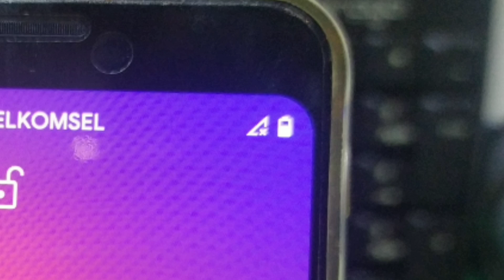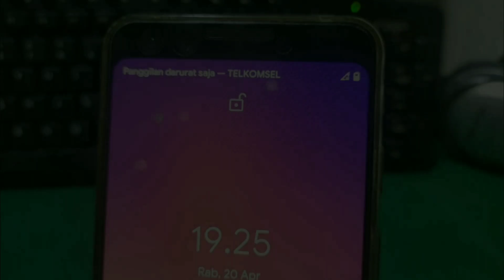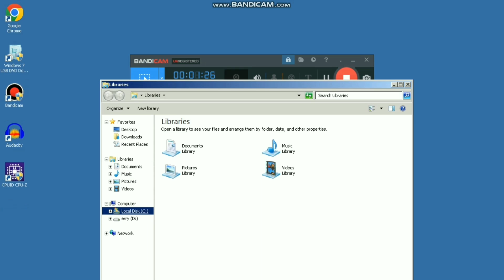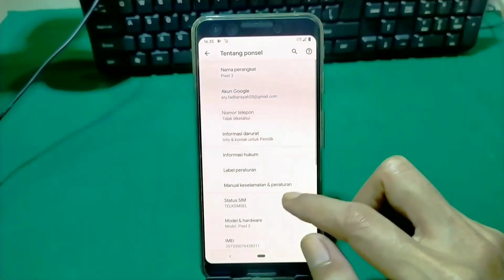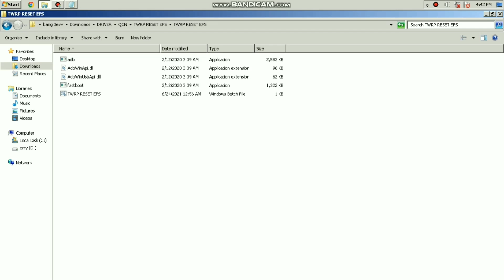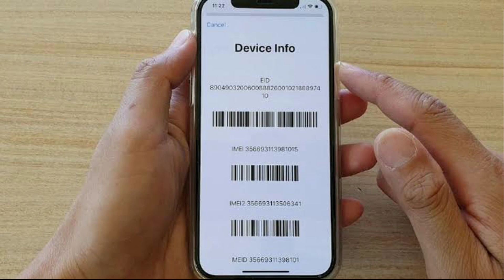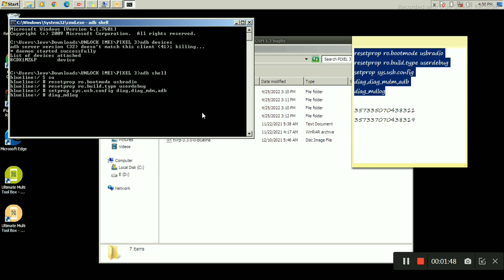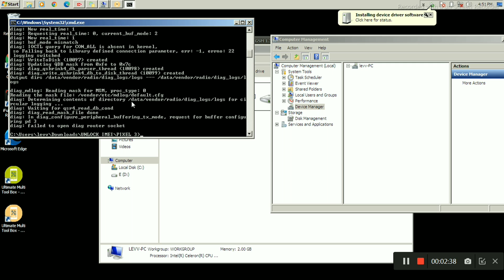IMEI Terblokir, HP Jadi Tanpa Sinyal – Bagaimana Solusinya?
akhirnya imei kena begal/blokir - kartu sim tidak ada sinyal mengatasi imei diblokir tidak hilang mengatasi mengatasi imei unknown atau imei hilang, jika imei hp android kalian atau uknown, maka kalian cukup restore qcn dan selesai, berbeda lagi yang kalian hadapi adalah imei terblokir . Disisi lain, mengganti imei sama saja mengganti data diri perangkat android. Berhati-hati dengan imei.